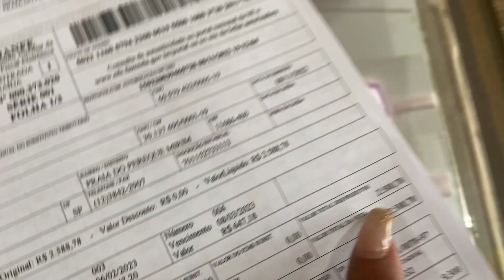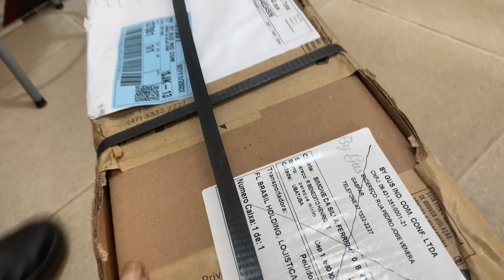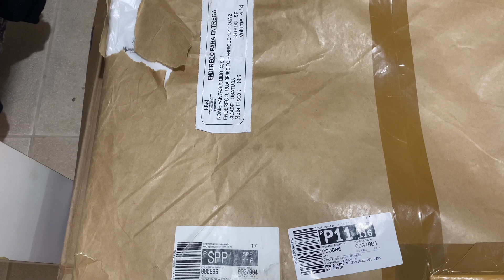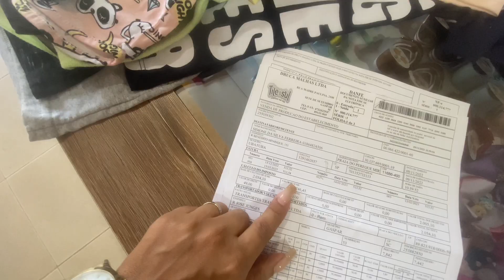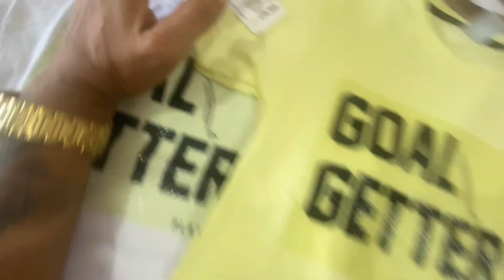VLOG DE ROTINA 2 DIAS NA LOJA | DECORAMOS A LOJA PARA O NATAL | ABERTURA DE CX BYGUS E TRICK NICK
PREPARAMOS UM VLOG COM A NOSSA ROTINA POR 2 DIAS PARA VOCES, CHEGOU MUITAS CAIXAS CHEIAS DE NOVIDADES PESSOAL, E ESTAMOS DECORANDO A NOSSA LOJA PARA O NATAL.
Com todo carinho e amor,
Simone Ferreira